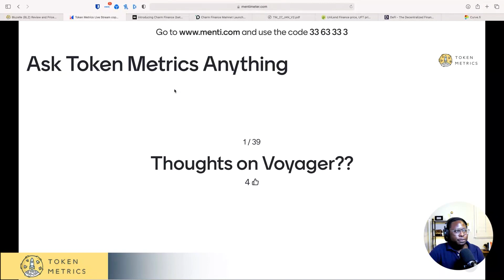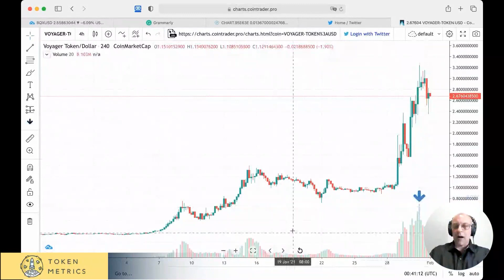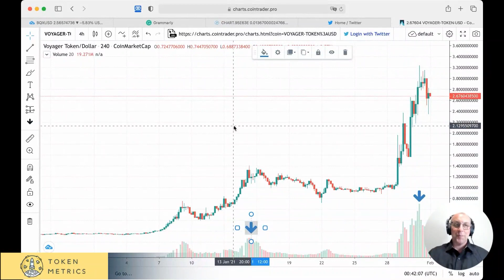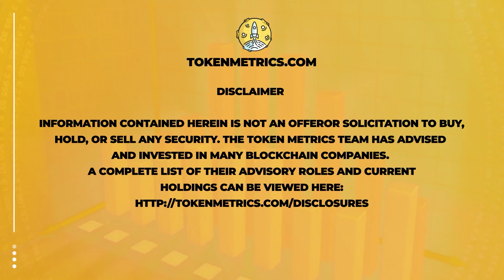Voyager Token (VGX) Price Prediction and Technical Analysis | Token Metrics AMA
Voyager Token (VGX) price prediction and technical analysis.